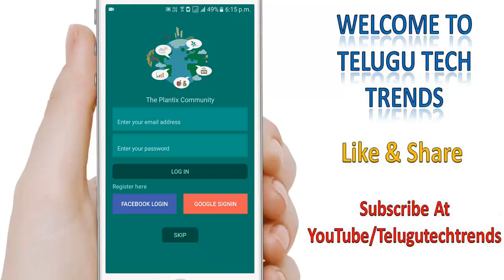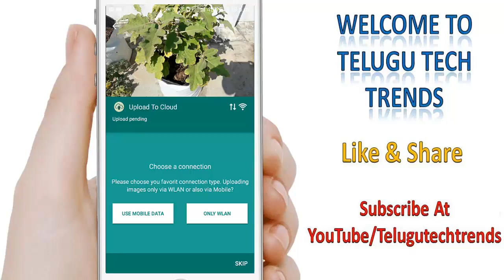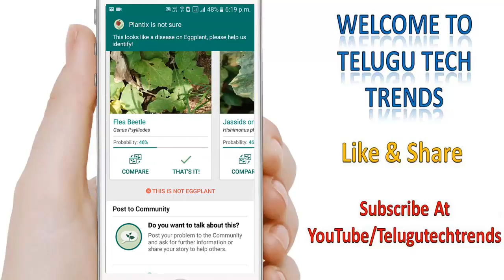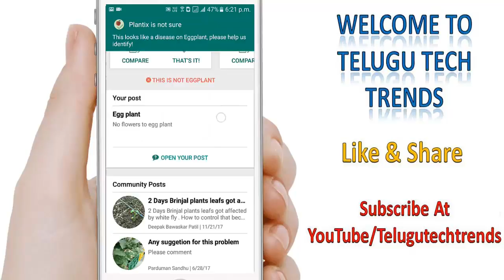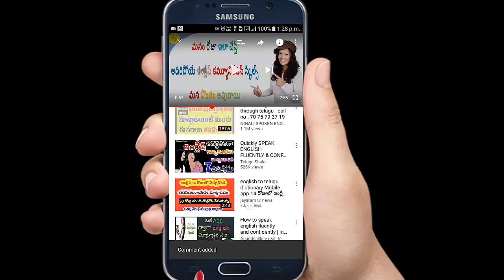Best App For Home Gardeners and Farmers | Disease Diagnosis Plantix App Review | Telugu Tech Trends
Best App For Home Gardeners and Farmers | Disease Diagnosis Plantix App Review | Telugu Tech Trends. Vegetable gardening or kitchen gardening problems can be easily solved by this app. Amazing app for farmers and home gardeners who is growing vegetables at home

5 Best Websites To Search For Work From Home Based Online Jobs Unemployed | Telugu Tech Trends